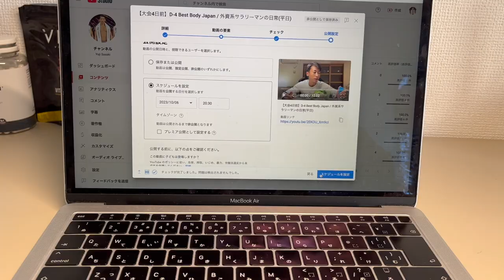【大会3日前】D-3 Best Body Japan / 外資系サラリーマンの日常(平日)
【大会3日前】D-3 Best Body Japan 首都圏大会

減量末期のリアルな日常です。

フル食：1,477 kcal(P 216.2g / F 18.2g / C 159.0g)
Meal 1：421 kcal(P 27.9g / F 7.0g / C 62.8g)
Meal 2：280 kcal(P 49.9g / F 1.9g / C 21.3g)
Meal 3：444 kcal(P 70.4g / F 5.5g / C 50.6g)
Meal 4：332 kcal(P 68.0g / F 3.8g / C 24.3g)